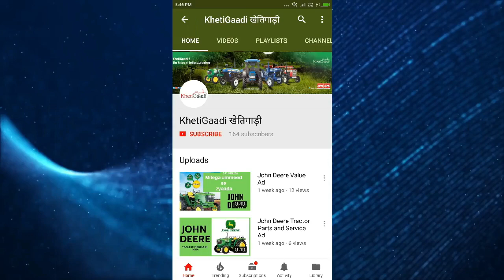ताक़त और स्टाइल एक साथ - New Holland 6010 Excel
नमस्कार, आज हम जानने वाले है न्यू हॉलैंड ६०१० EXCEL के बारे में  एक एग्रीकल्चर ग्रेजुएट किसान से जिन्होंने यह ट्रेक्टर २ साल से चलाया है.
हमारे और इसी तरह के वीडियोस देखने के लिए निचे दिए हुए लिंक पर क्लिक करें